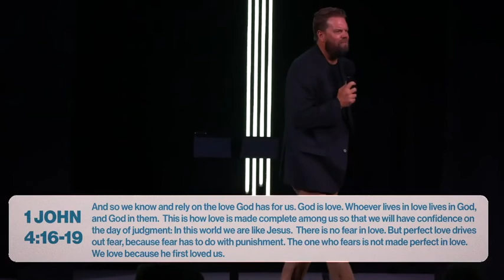In My Feelings | Fear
In this week's sermon, we are taking a deeper look at fear. Fear is something that affects all of us in a very real way. The good news for us is that the Bible has lots to say about how we can overcome fear in our lives. Come join us today as we find hope and peace in God's word!